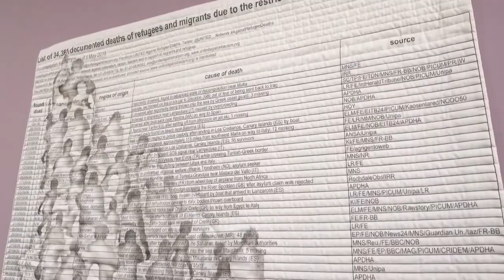Forced to Flee - Up Close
This short video is a virtual walk-through of the exhibition and gives an up-close look at the textures and stitching in these amazing, detailed artworks.